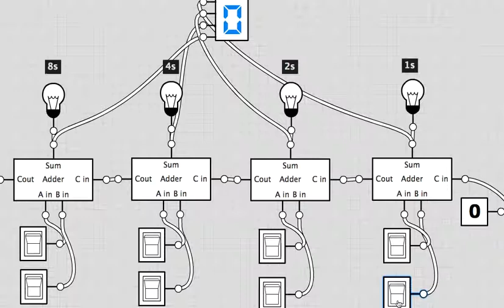IC binary adder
Building a binary adding machine using logic.ly